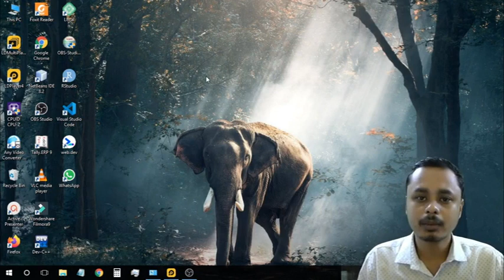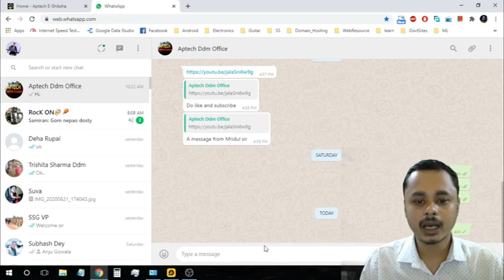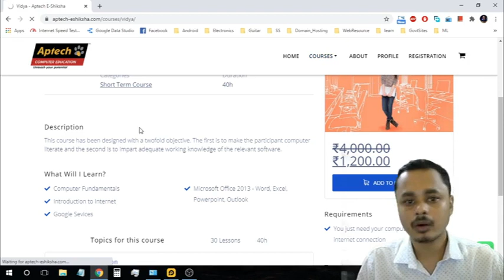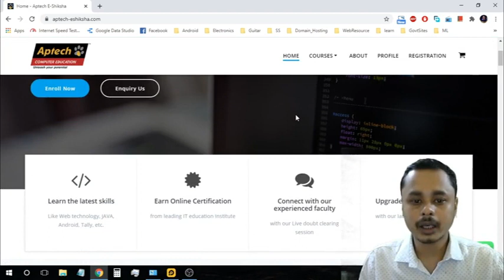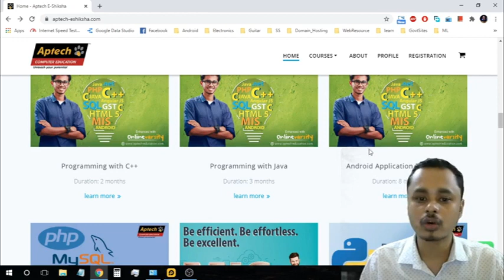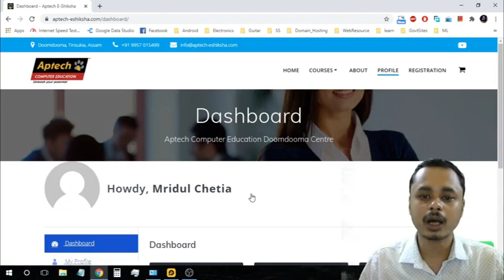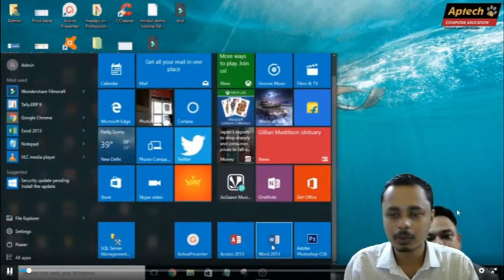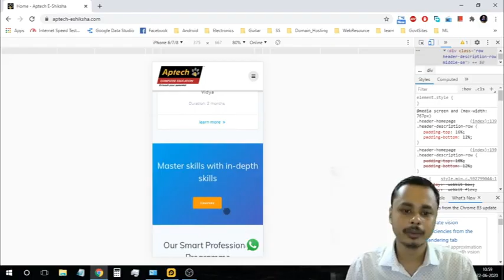A website walk-through(demonstration) of (in Assamese)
Dear viewers this is a video about our website to access it more easily.
You can peep into our website after watching this. You will get a detailed explanation by Mridul Sir.